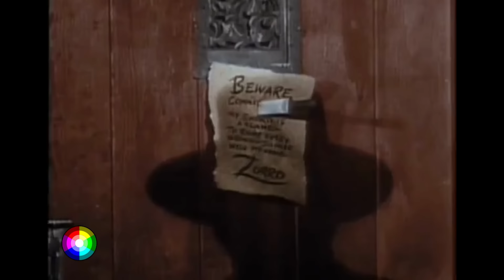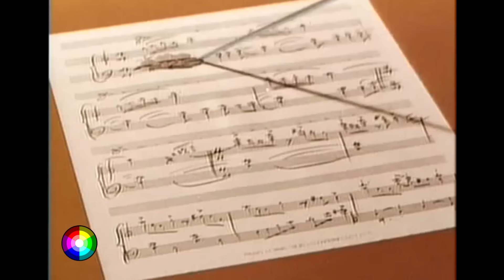El Zorro - T1 E1 - Presentado al Zorro (SERIE COMPLETA - Latino/Color)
La historia del jinete enmascarado en Old California comienza cuando Don Diego de la Vega regresa a California desde España, donde ha estado estudiando durante varios años. Pasa el tiempo en el mar cercando con el capitán del barco, quien le dice que el Pueblo de Los Ángeles está bajo el gobierno de un cruel dictador, el Capitán Monastario. Esto ayuda a Diego a comprender el significado de una carta vaga que le envió su padre, instándolo a regresar a casa. Al darse cuenta de que la oposición abierta al Monasterio y sus tropas sería infructuosa, Diego decide trabajar en secreto. Asume el papel de un estudiante presuntuoso más interesado en los libros que en los juegos de espada. Para proteger su verdadera identidad, Diego se convertirá en El Zorro